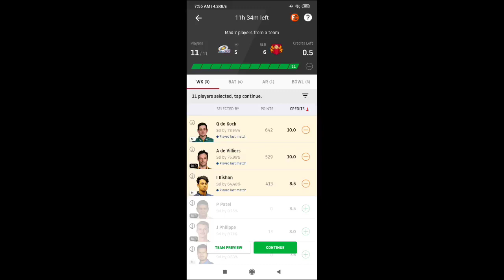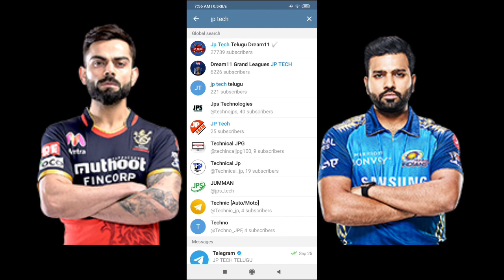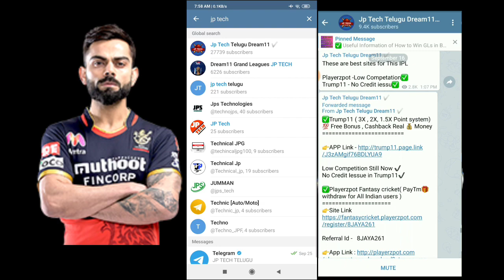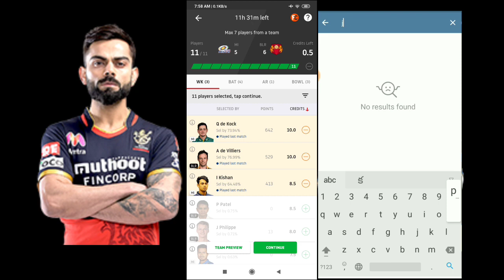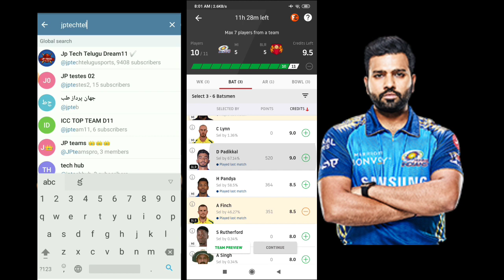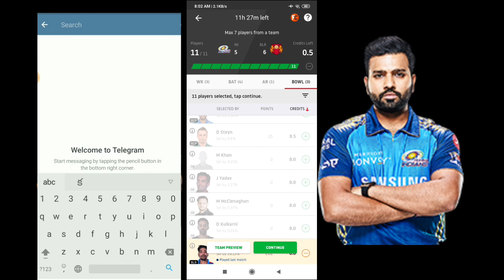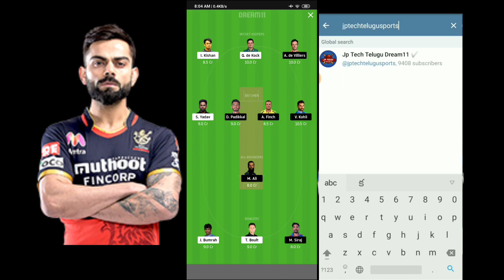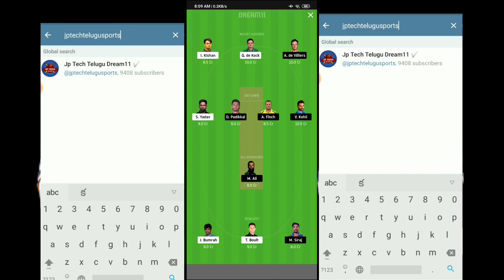MI vs RCB Dream11 IPL 2020 - Mumbai Indians vs Royal Challengers Bangalore -MI vs BLR Preview Telugu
Today IPL match Information here
For Free teams :
Or
search Jp Tech Telugu in Telegram

Try  you team  with using This preview
👇 Today IPL match prediction, Preview
Kolkata Knight riders vs Kings XI Punjab Today Dream11 IPL 2020

IPL 2020 Live Guide App & Players Stats in Playstore (player info)

Good Fantasy Sites Alternative

Playerzpot ( All India withdraw& PAYTM also)
100% Deposit Bonus Free
100 free Bonus Registered

Another Best Fantasy app For Excited Offers👇👇 No Credit Iessue Today

Referral ID : JPTECH

👍 No Credit Iessue On This Site
And Select Any State.. no problem